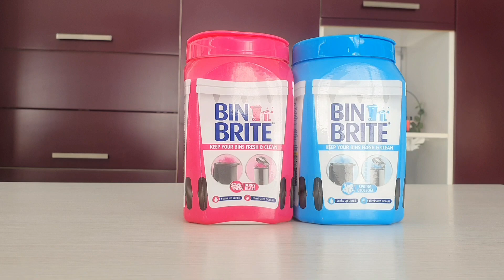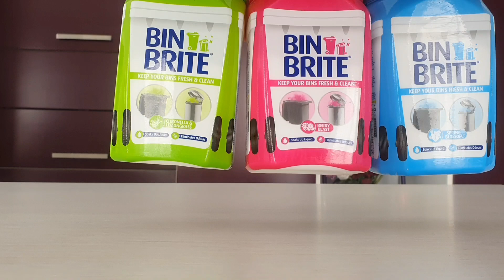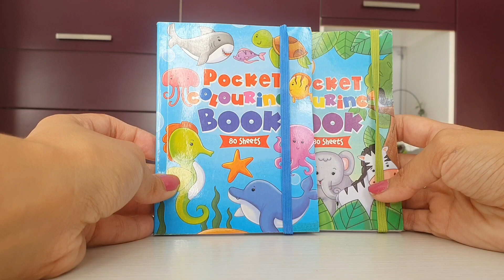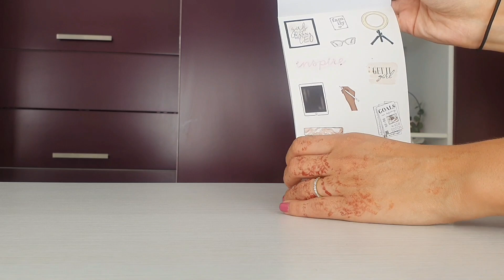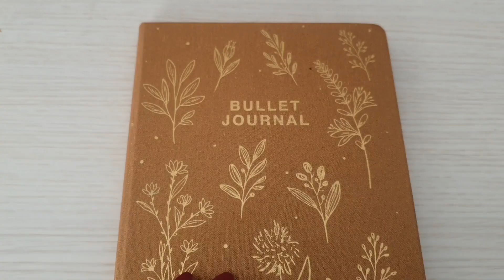💙HAUL ACTION 💙de jolies trouvailles + idées activités été GRATUITES avec ou sans enfants 😘👌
Aujourd'hui on se retrouve pour une vidéo haul Action!!